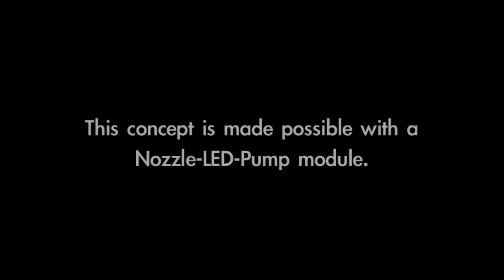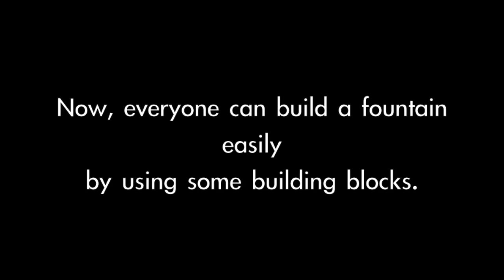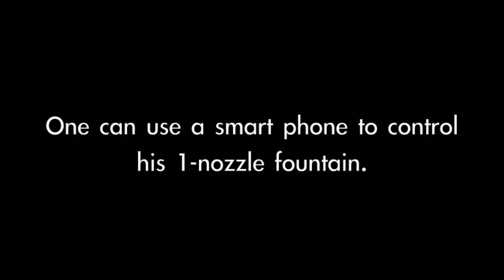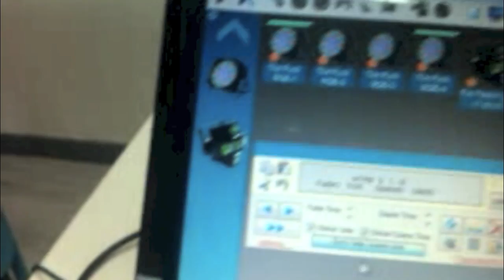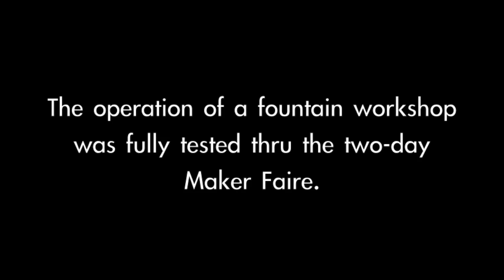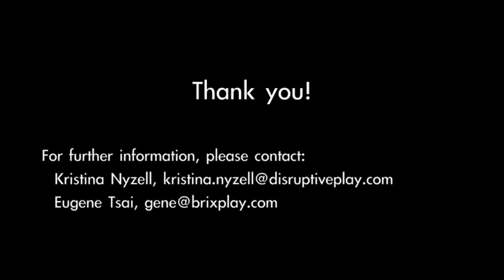Introduction - A Modular Fountain Kit